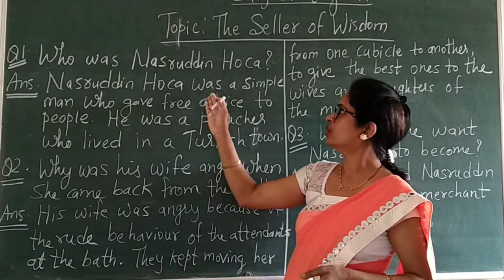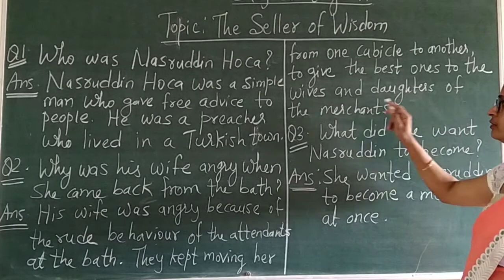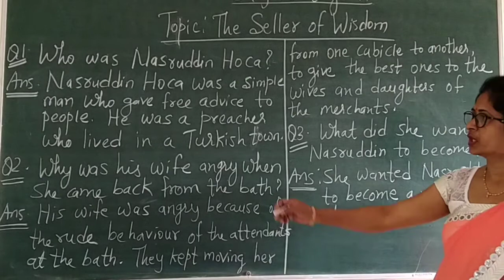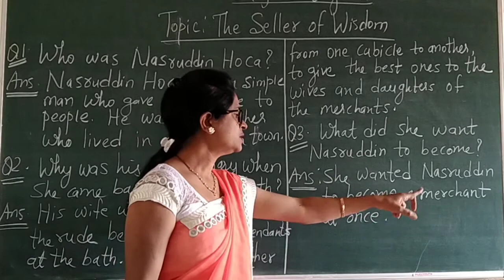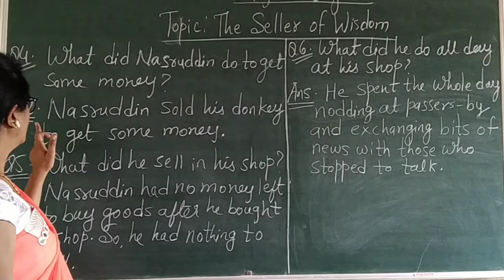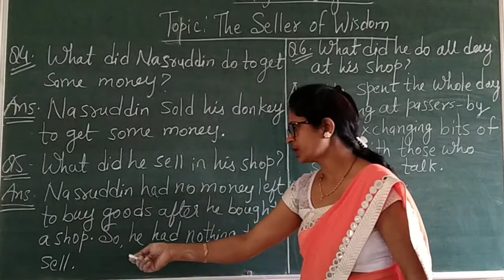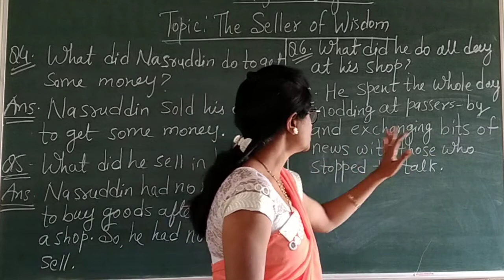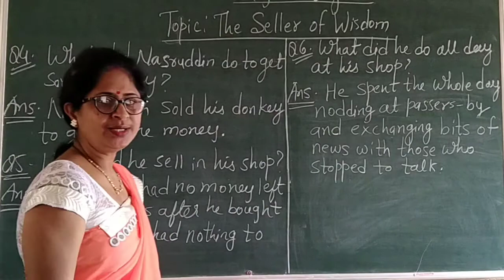SG04ENT2L1R125 01 2021